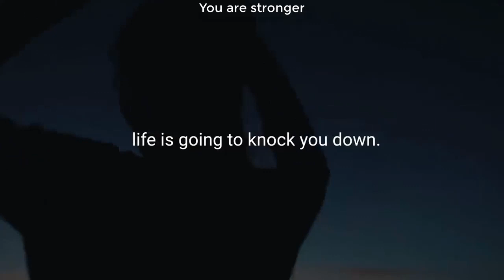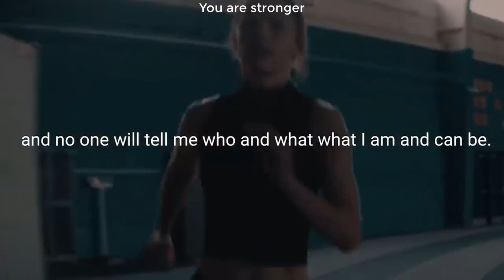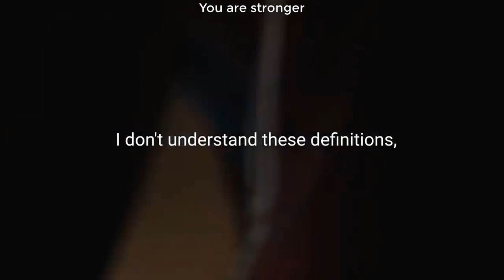Champions Get Up- Best Motivational Video- Be Stronger- Inspirational - Be Positive